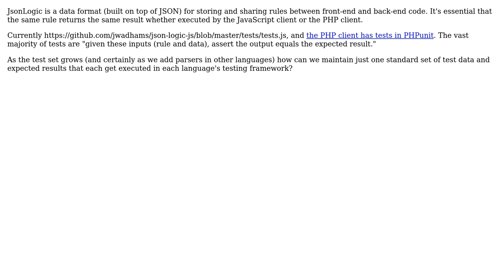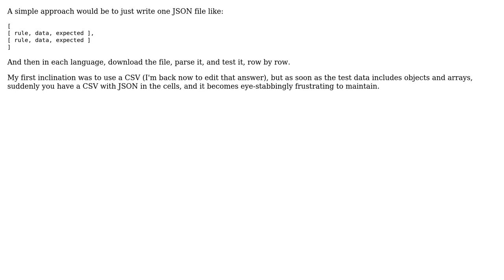Software Engineering: Sharing Unit Tests between several language implementations of one spec?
With thanks & praise to God, and with thanks to the many people who have made this project possible! You are responsible for your own actions.